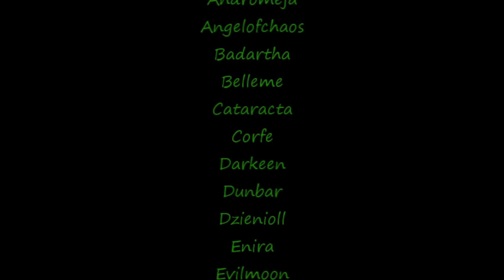EXQ and Halfus Wyrmbreaker 25 man HC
EXQ [Frostmane EU] kills Halfus Wyrmbreaker [first boss of The Bastion of Twilight] in 25 man heroic mode.